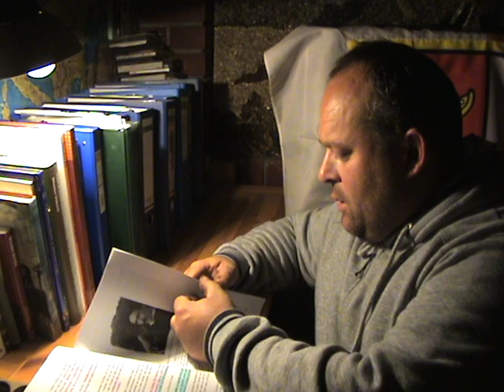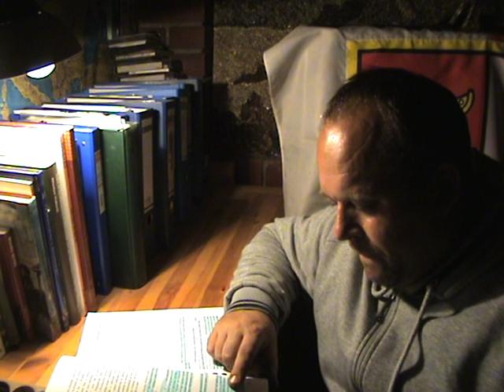20. NEW AGE UND WAHRER SCHAMANISMUS (A)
20.Thema meines neuen Buches:
"DIE APOKALYPSE UEBERLEBEN/BUCH ZUR RETTUNG DES WEISSEN MENSCHEN IN EUROPA"
Gratis auf PDF:
Muendliche Uebersetzung aus dem kroatischen,Kurzfassung.